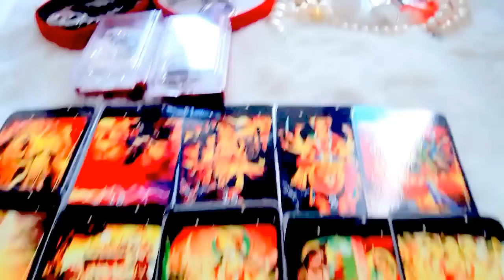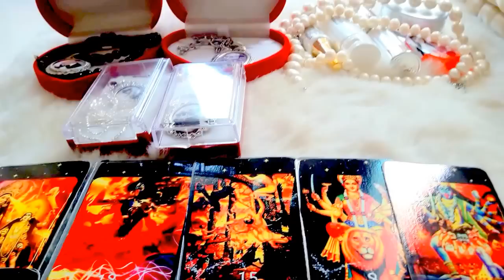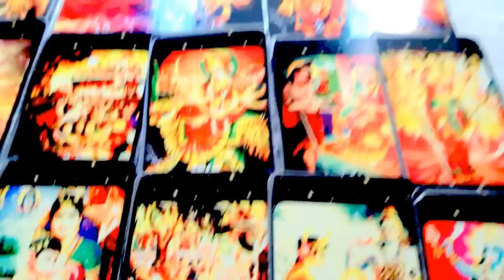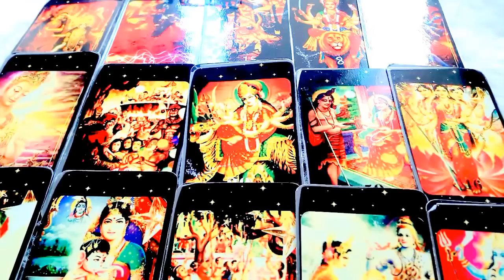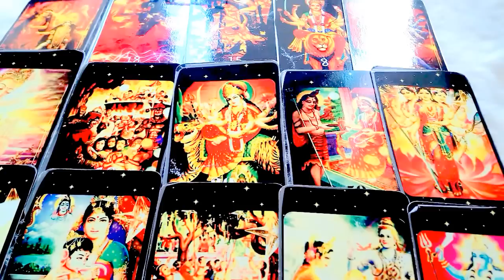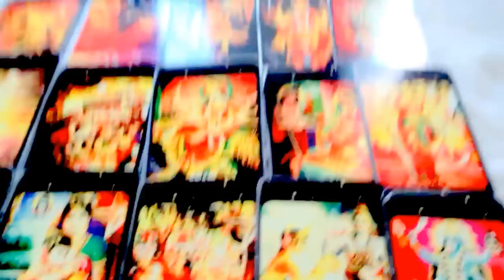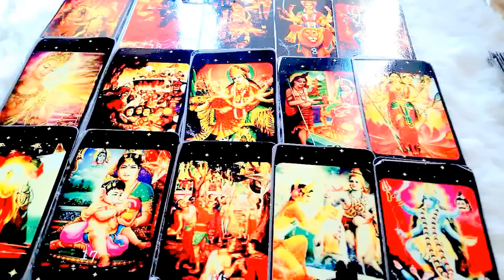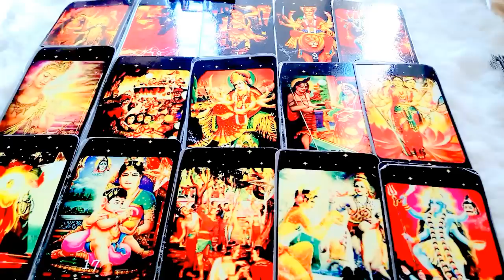เปิดดวงราศีมังกร เดือนมีนาคม ปี2560!! หมอนีน่าแม่นๆ(ไพ่พระพิฆเนศหยั่งรู้อนาคต)